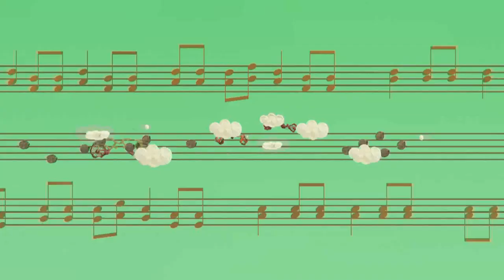Ralf Mackenbach - Click Clack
Junior Eurovision 2009